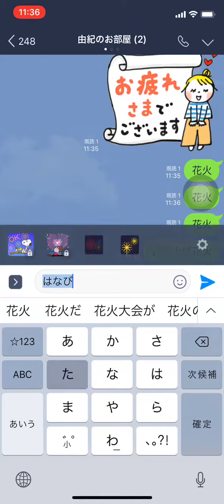LINEの花火2018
台風12号の影響で、各地の花火大会は中止・延期となっておりますが、LINEに「花火」と入力すると、プチ花火大会が楽しめます。